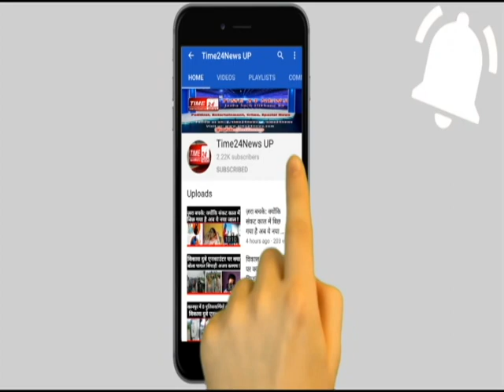3 दोस्तों ने पीट-पीट कर दी हत्या, बाद में मारी 5 गोलियां ,दोस्त से बात करते हुए आरोपी ने खोल दी पोल!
3 दोस्तों ने पीट-पीट कर दी हत्या, बाद में मारी 5 गोलियां ,दोस्त से बात करते हुए आरोपी ने खोल दी पोल!